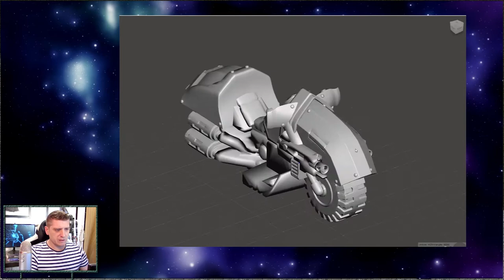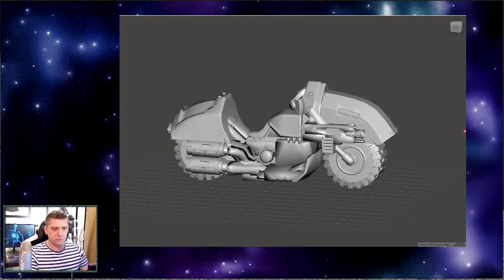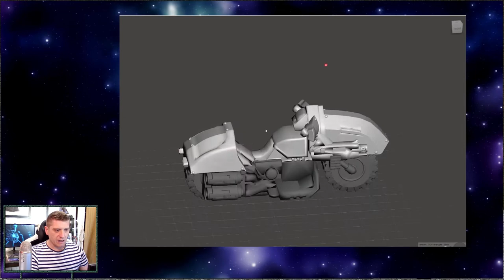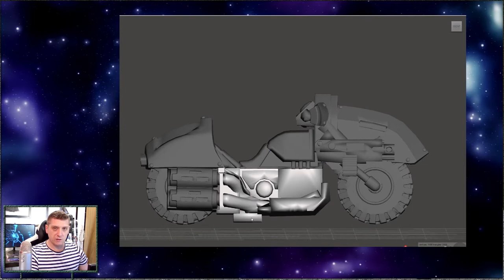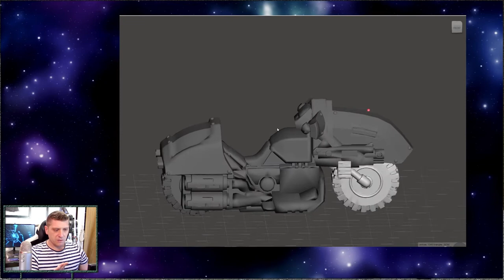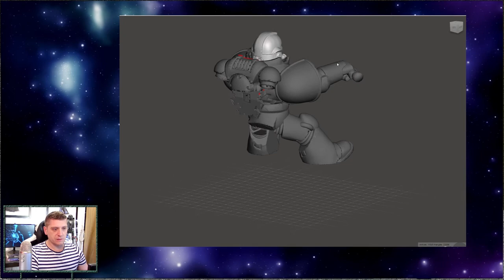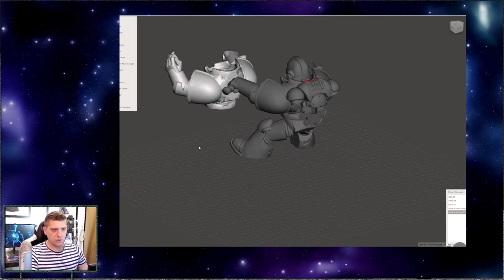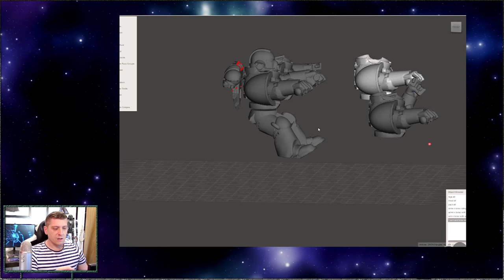[NLC] - 3D - Escouade de motos Space Marine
Modèle 3D imprimé et assemblé suivant: le marine motocycliste de l'espace (ça fait fichtrement moins rêver dit comme ça) !